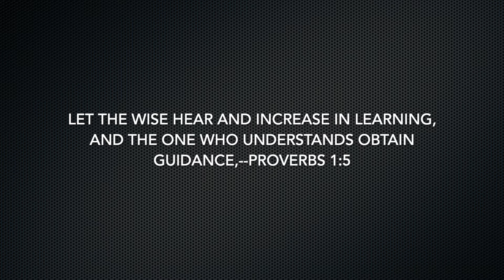First Time Shooting a Mission Crossbow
Kicking Bear Ministry took three friends out to shoot a Mission crossbow for the first time to get ready for an upcoming hunt.  Was really fun!  David's reaction to popping that balloon was awesome!!  Thankful!